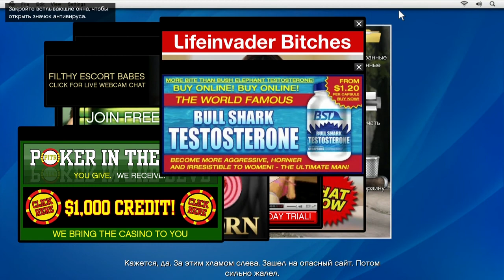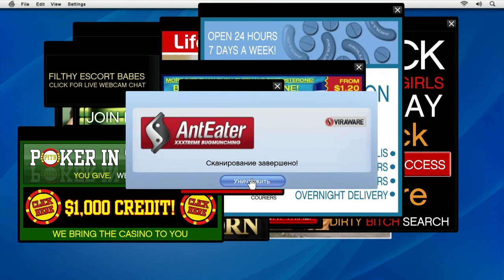GTA 5 Серия 5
Игровой развлекательный канал Вадима Burn'а.
Здесь вы увидите обзоры, прохождение игр, как новых так и классики, а также много разного из мира игр!
Я играю по фану и для угара! БУДЕМ ЖЕЧЬ!